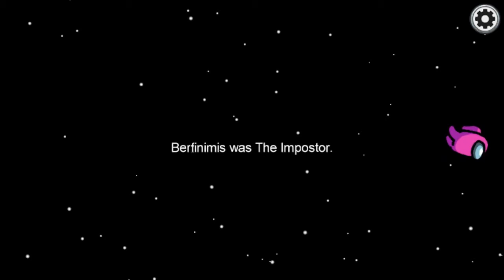(Part 2) EPIC AMONG US SCANDLE... FAKE VOTE!!!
Part 2. Does crewmate cruise to VICTORY?